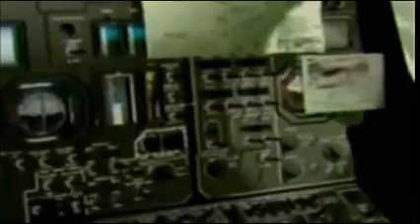***MOON GIRL?***THE UNKNOWN MISSION**APOLLO 20*PART2*(Improved Video)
Apollo 20 and Alien Girl
Alleged:
These images(Video) were taken at Apollo 20...now in the world and
in Area 51...
As Always You Decide...
Public Announcement
These websites (Our Videos) are not under our control.
We're just publishing.
Please do a virus check.
Spam and ads do not belong to us.
We thank you for your interest.